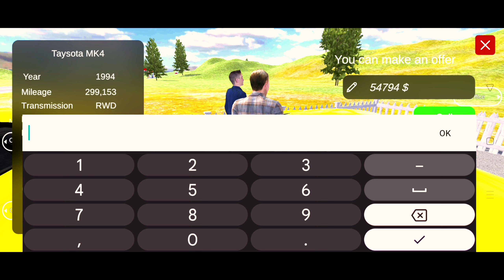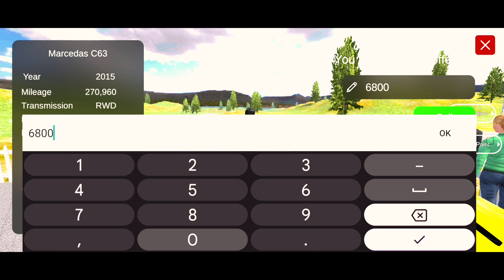I Bought Lamborghini IN CAR FOR SALE SIMULATOR l carforsale l#3 l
Update Mein Kya Ane Wala Hai In Car For Sale Simulator 2023 Mobile Ka

Update Mein Kya Ane Wala Hai In Car For Sale Simulator 2023 Mobile Ka | Hindi